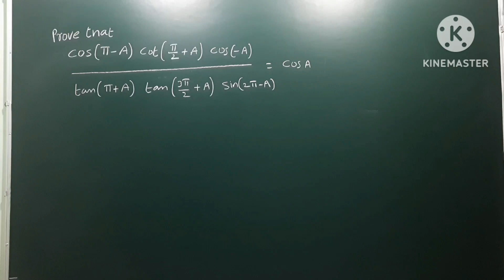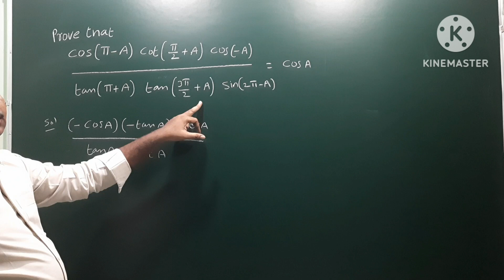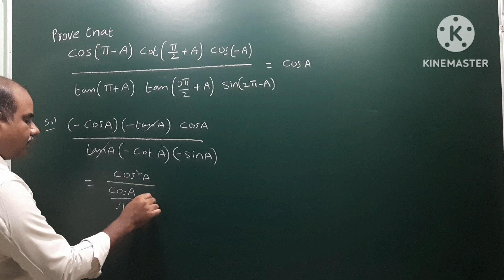Prove that Cos(pi-A) Cot(pi/2+A) Cos(-A) / Tan(pi+A) Tan(3pi/2+A) Sin(2pi-A) = Cos A